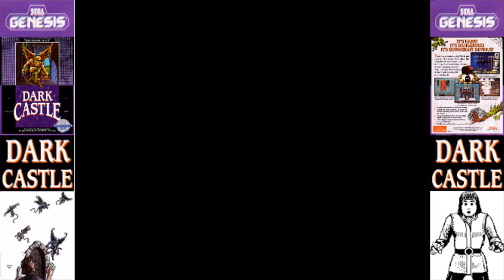Let's Play #67 Dark Castle for the Sega Genesis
My official 67th LP.